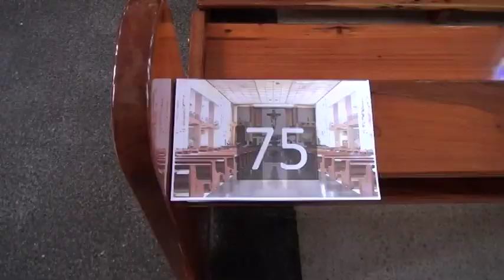Ya no hay espacio para asistir a las eucaristías del Miércoles de Ceniza en la Catedral de San Isidr